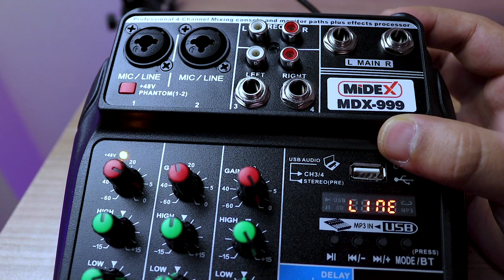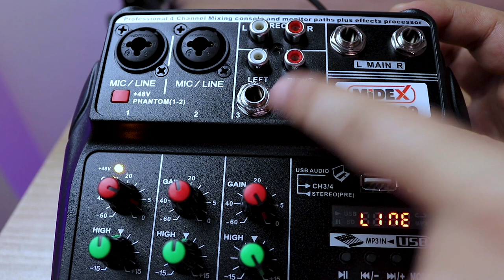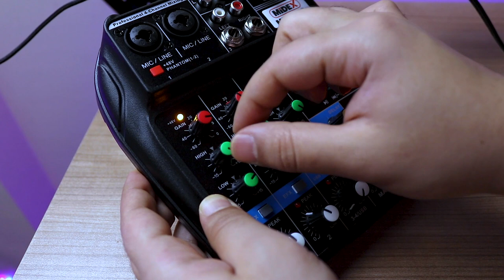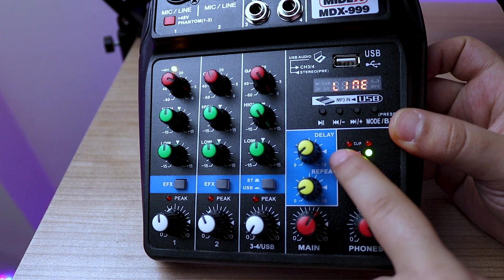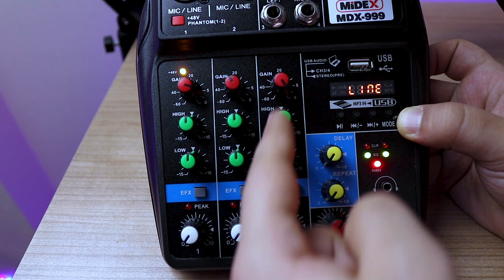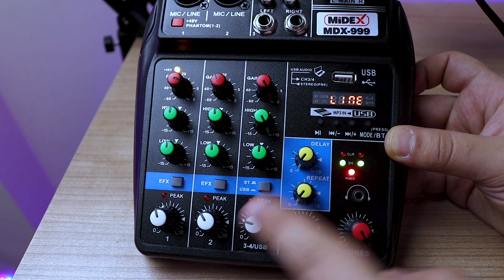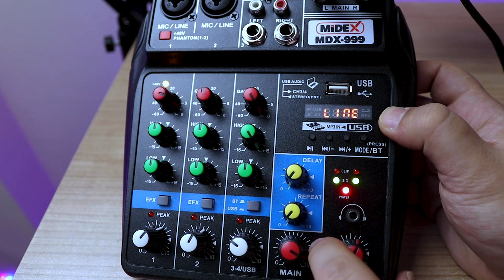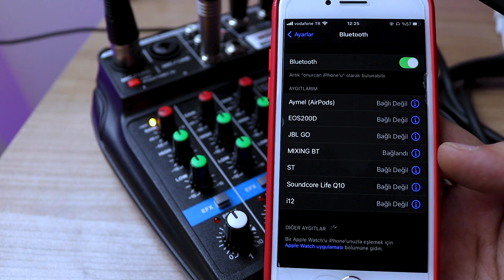Midex MDX-999 Stüdyo Kayıt Mikseri İnceleme Test (+BM800)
Ev stüdyosu için harika bir mikser olan Midex MDX 999 inceleme videosu sizlerle. Mikserin tüm ayarlarını inceledik ve kayıt testini yaptık. Detaylı inceleme videomuz sonunda sorularınız olursa bize iletin.

Midex MDX-999 Stüdyo Kayıt İçin Ses Kartlı +48V Phantomlu Kayıt Mikseri ( XLR Kablo + Rca Hediye)

🎵Yonka Müzik Market🎵
Bütün bilgi birkimimizi, beceri ve yeteneklerimizi en iyi şekilde sunmaktır. Koşulsuz müşteri memnuniyeti sağlamak bizim için çok önemlidir.Yüksek hizmet kalitesini standart hale getirmek ve çizgimizde ilerleyip sizlere daha iyi hizmet vermektir.Bu misyon çerçevesinde sizlere hizmet vermeye devam edeceğiz.

Mücahitler mahallesi Sezen Aksu Sokak No: 13/F ŞEHİTKAMİL / GAZİANTEP